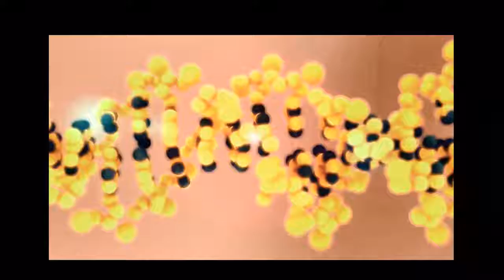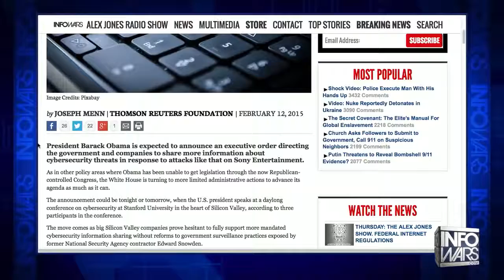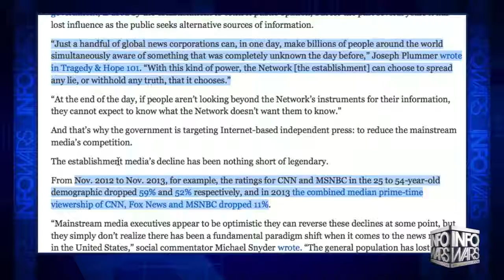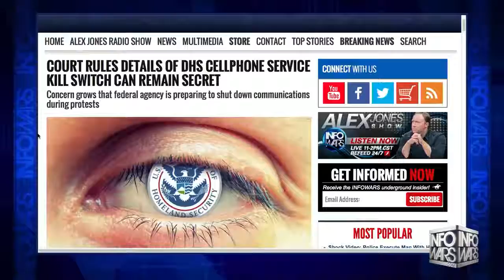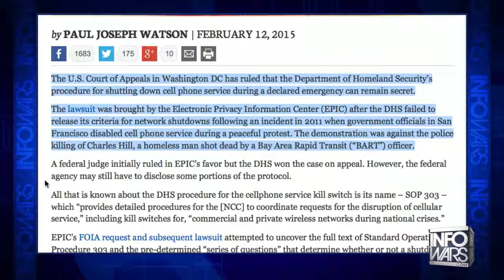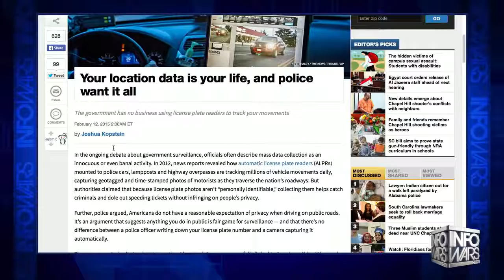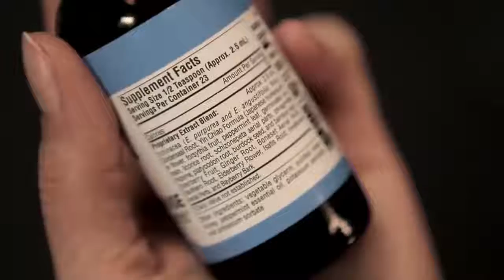Homeland Stonewalls on Communications Kill Switch - Infowars News 2/13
While Obama is moving to enact CISPA, rejected twice in legislation, by Executive Order, Homeland Security lies to a court as part of a lawsuit concerning its demonstrated ability to shut down all communications and wins on appeal. Why does the government want to shut down the public's ability to communicate with each other by phone and by internet?

Related:
Infowars News 2/13/15